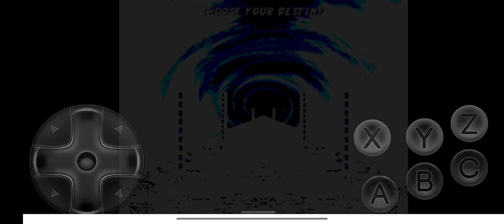Ultimate Mortal Kombat Trilogy Shang Tsung MK3 vs Kung Lao MK3 Very Hard 2 Rounds